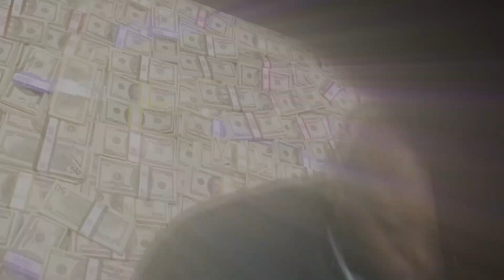Breaking Bad Endgame Style (Main on End) Credits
I made the "Main on End" credits style seen in Avengers: Endgame for the AMC TV show Breaking Bad (the best show of all time). Mild spoilers for Breaking Bad in the video.

This is for entertainment only, not for profit.
All copyrights belong to their owners.
"Main on End" by Alan Silvestri